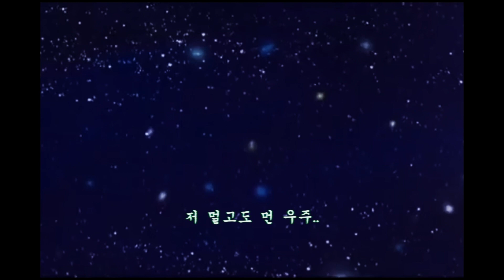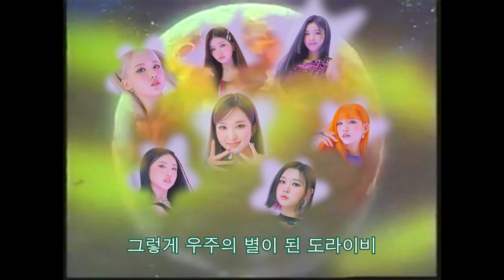[도라이비 우주로!] '우주로'의 여정과 크게 상관없는 '오징어 게임'이란 고비를 맞닥뜨리는데...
[도라이비 우주로!] '우주로'의 여정과 크게 상관없는 '오징어 게임'이란 고비를 맞닥뜨리는데(우리도 유행에 살짝 발을 얹...)